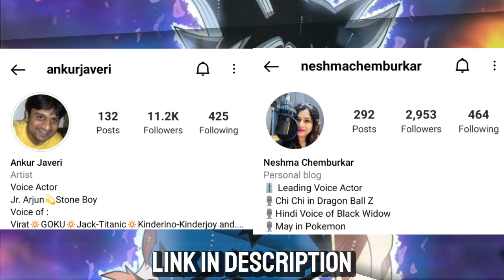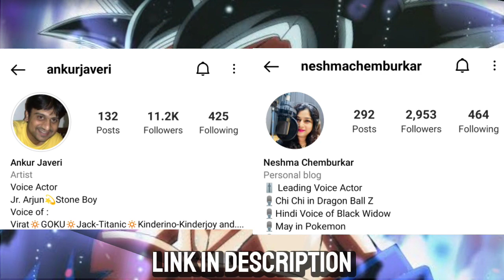Dragon Ball Super in India? | Goku-Chi Chi Interview Part 2 | Official Hindi Voice Actors of DBZ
Ankur Javeri Sir's Instagram 👇🏻

Goku and Chi Chi Together 🥰😁✌🏻💛